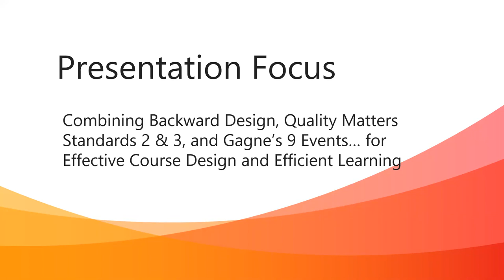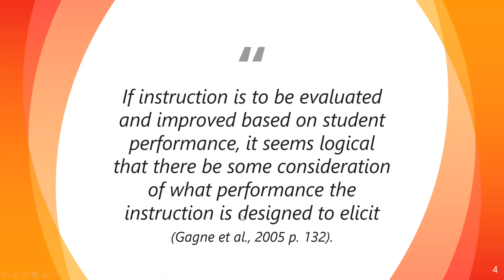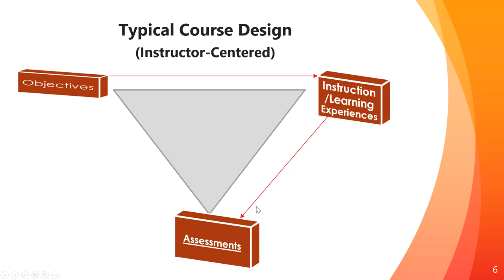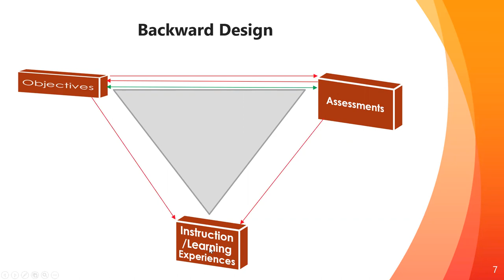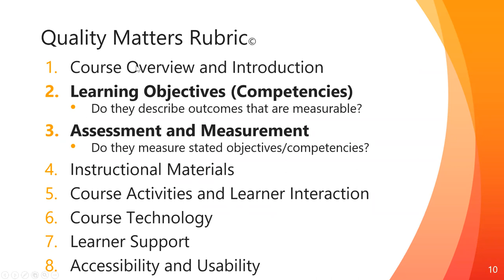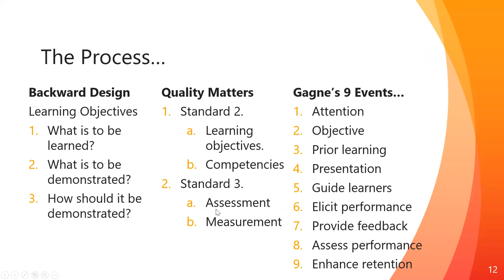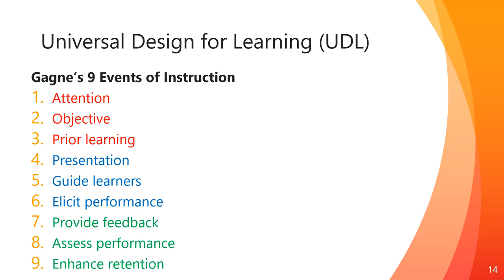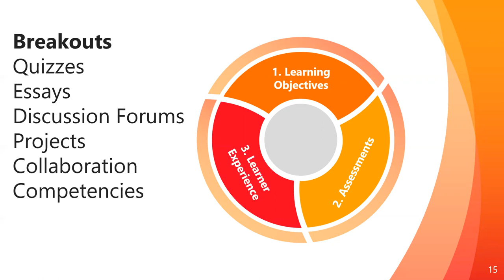T4L | Joachim Jack Agamba | Backward Design, Quality Matters Rubric and Gagne's 9 Events...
Backward Design, Quality Matters Rubric and Gagné's 9 Events: What Do They Have to Do with Effective and Efficient Course Design?

This presentation will provide a three-step process for implementing three proven pedagogical frameworks together to achieve efficient and effective course design and delivery for a learner-centered experience.  The Backward Design framework will be used to illustrate its organic, fail-safe process for the achievement of alignment between learning objectives and assessments and vice versa. The Quality Matters Rubric General Standards 2 and 3 will be used to illustrate how they complement the Backward Design alignment process. Finally, Gagne’s Nine Events of Instruction will illustrate a step-wise process for providing an effective learning experience resulting from this complete instructional alignment process.

Presentation type: Interactive Round Table (50 minutes)
Session type: Practical Teaching Strategies
Session track: General Pedagogy